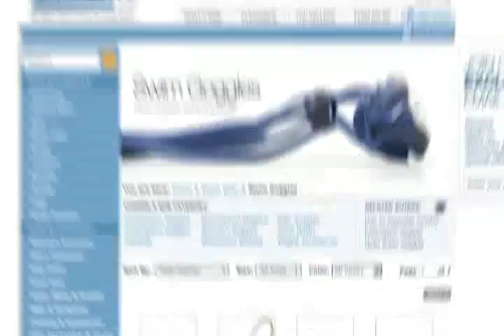Morning Swim Show: Chloe Sutton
Morning Swim Show: Chloe Sutton @csutswim from Morning Swim Show. Like this? Watch the latest episode of Morning Swim Show on Blip!

August 22, 2012: Though she didn?t get the result she desired, Chloe Sutton talks about the positive experience she had at the Olympics on todayapos;s edition of The Morning Swim Show. Sutton, who swam the 400 free in London, said that event will be her focus going forward, and discussed how that will affect her training at the Mission Viejo Nadadores. She said she does not miss open water swimming, which is what brought her to notoriety, and instead is looking forward to her dynamic working relationship with Bill Rose for a return to the Olympics.